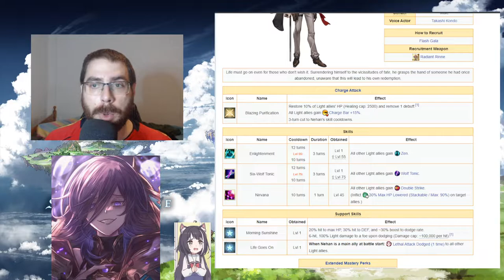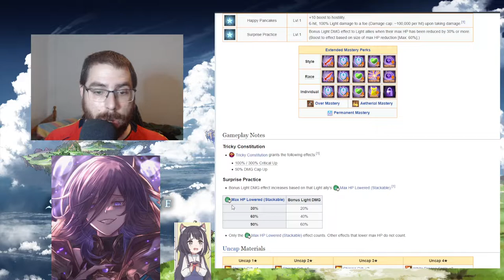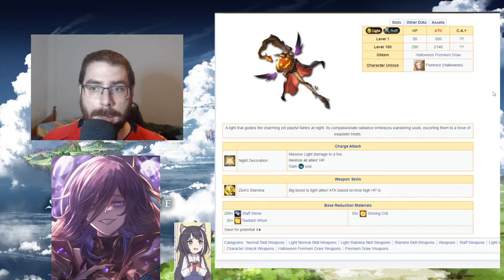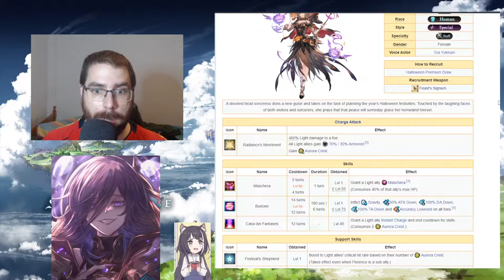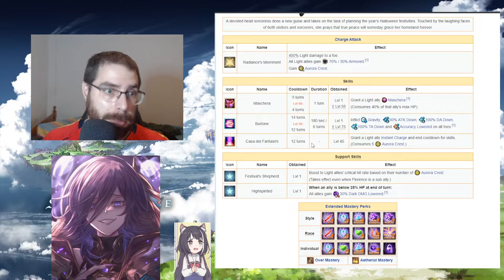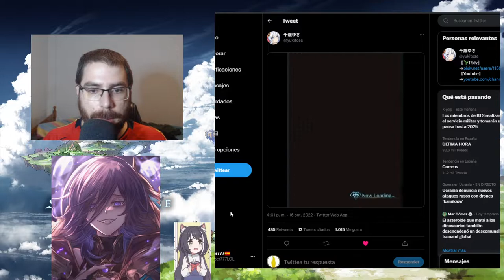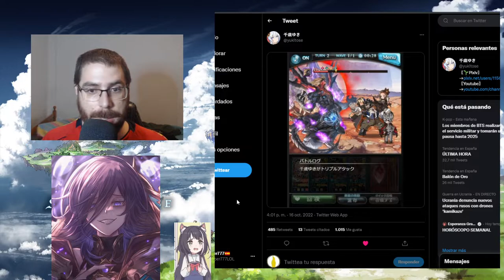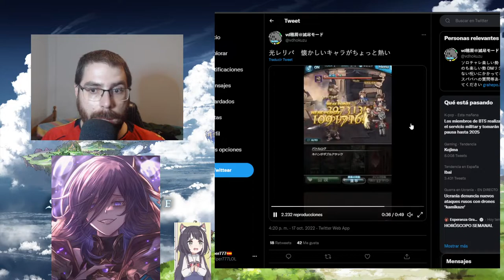Análisis de Mugen y Florence (Halloween ver.)| granbluefantasy en Español